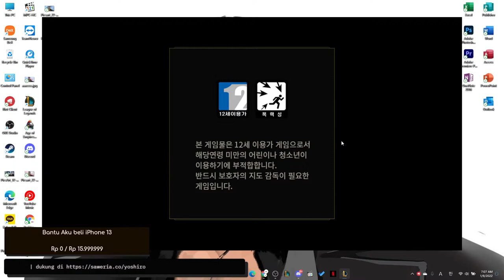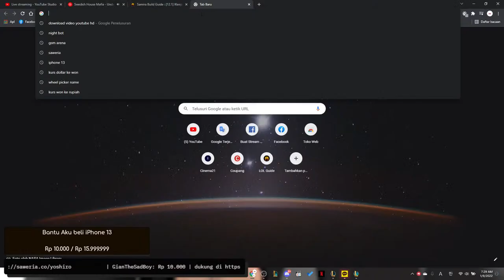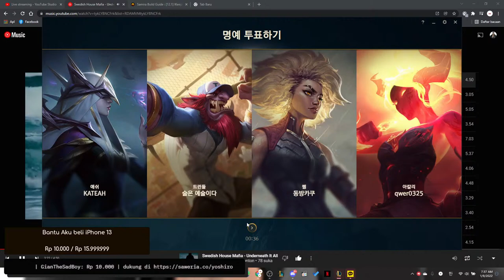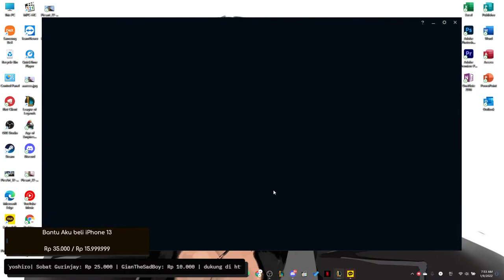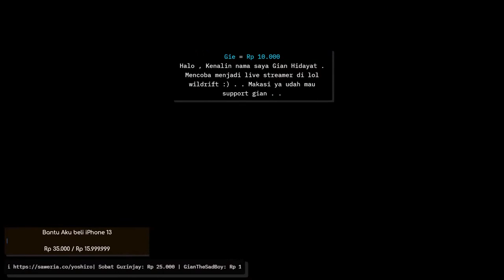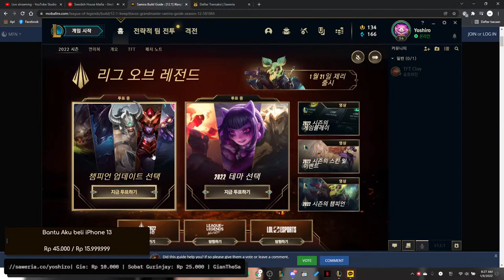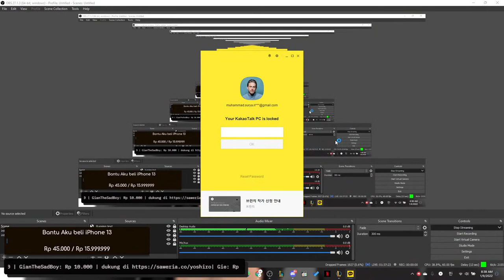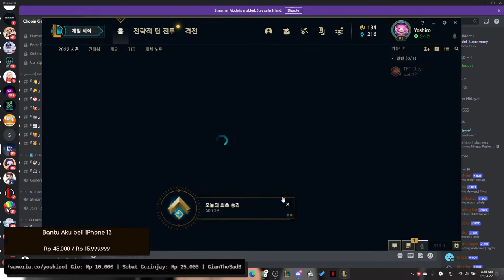Minggu Pagiku Cerah Seketika | Yoshiro Indonesia | League of Legends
Hey guys! Yoshiro Indonesia's here.
Today I'll be playing LEAGUE OF LEGENDS and in this video I will be showing you game play League of Legends (ADC and Support) .

BOT COMMANDS :
!yoshiro
!asu
!pacar
!wilos